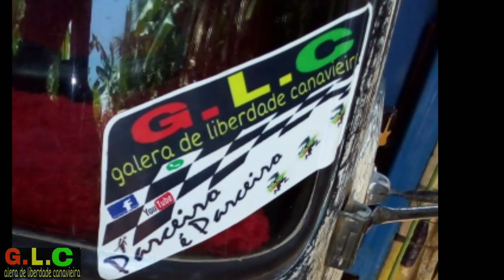Safra 2019/2020 operador Jerônimo no carregamento do MB 2216 para Usina Siberia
CANAL OFICIAL | GLC Galera de Liberdade Canavieira
● Contato P/ Patrocínios:
● NOSSA CAIXA POSTAL: 📬
Cidade: Cabo de Santo Agostinho - PE
Bairro: charneca
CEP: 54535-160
Rua quinze
Número da casa: 06